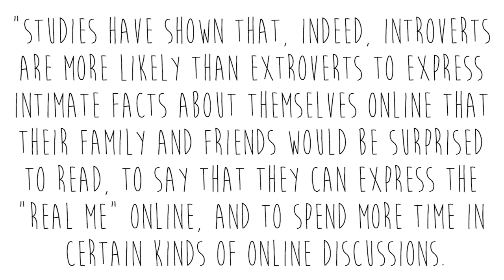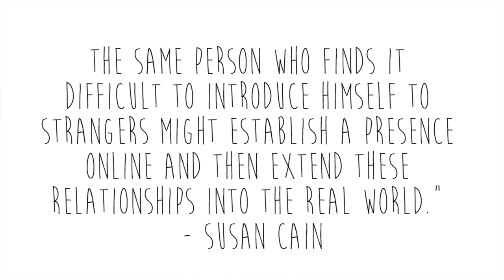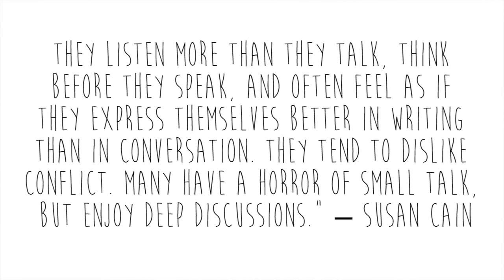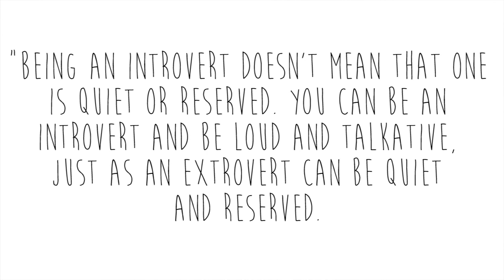BEING AN INTROVERT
MERRY CHRISTMAS MY LOVES!

s u s a n . c a i n . t e d . t a l k

2 n d i n s t a g r a m
2 n d . f a c e b o o k

c a m e r a → sony cybershot dsc-hx7v